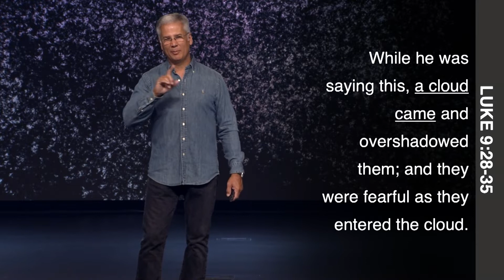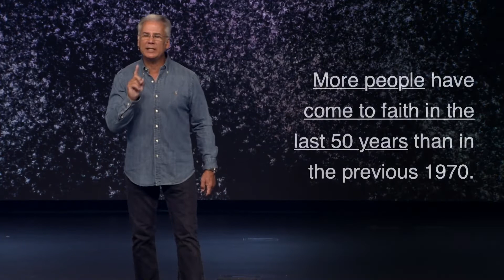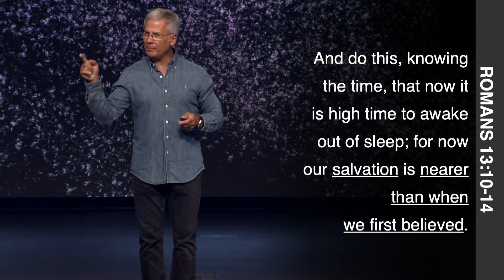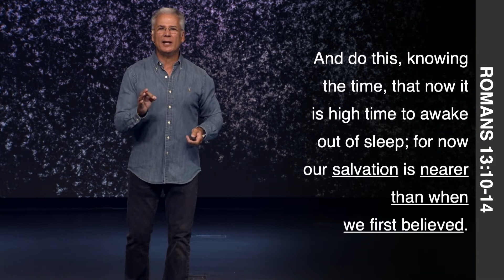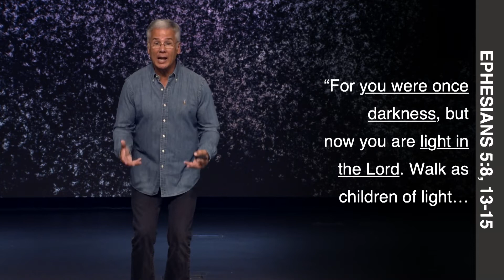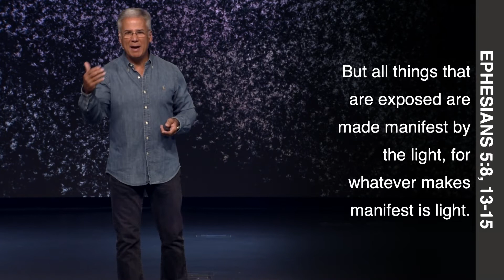Don't Sleep Through It